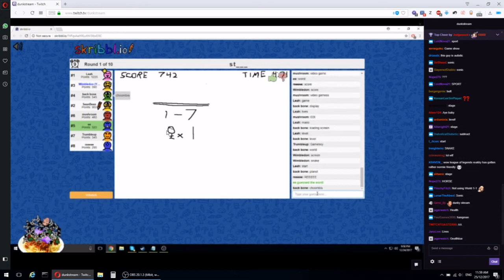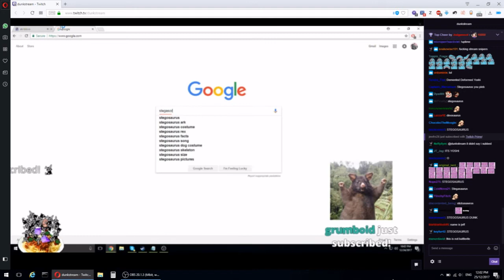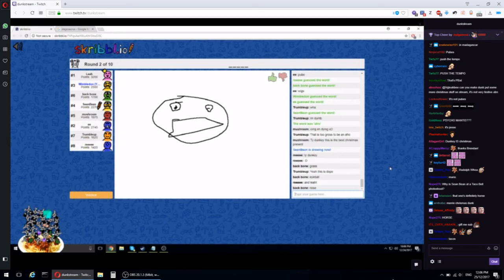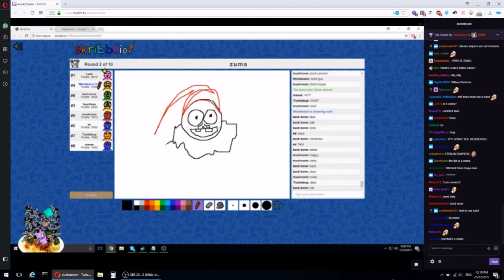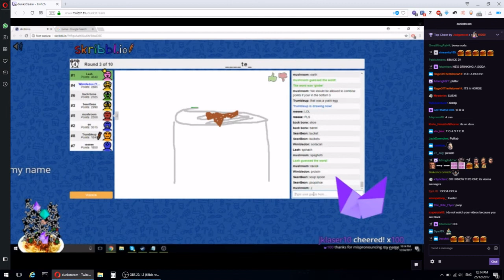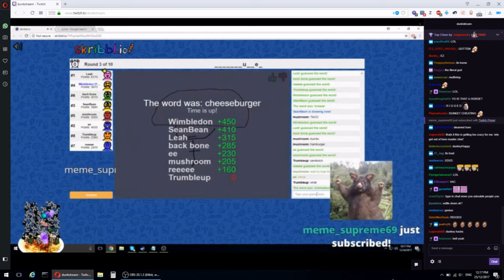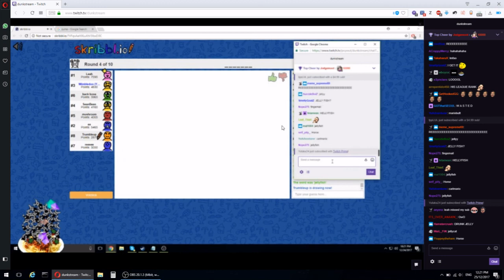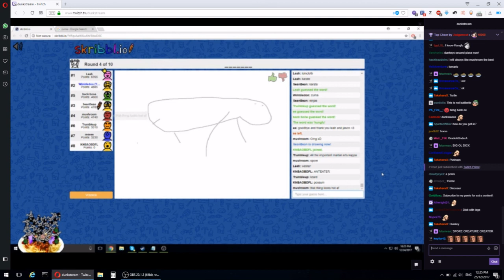Dunkey plays Skribblio with Leah and friends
Rare video of Dunkey having fun with friends on Skribbl.io. Hilarity ensues.

Twitch channels